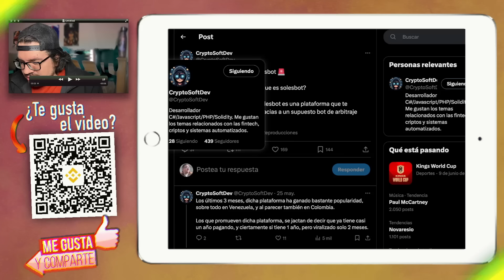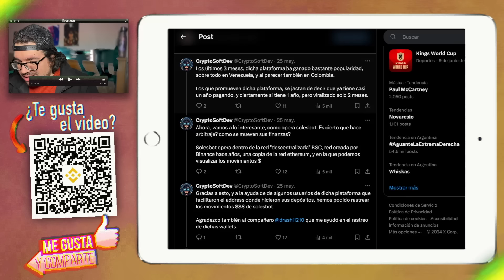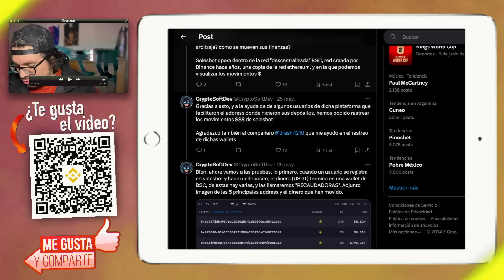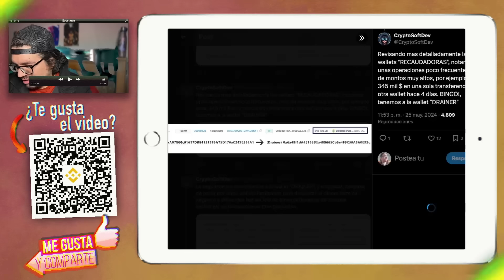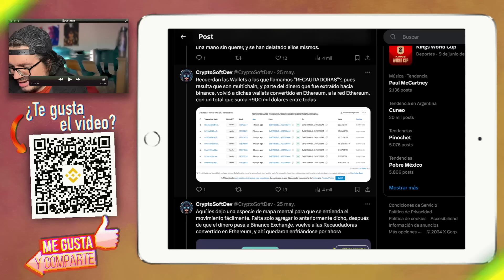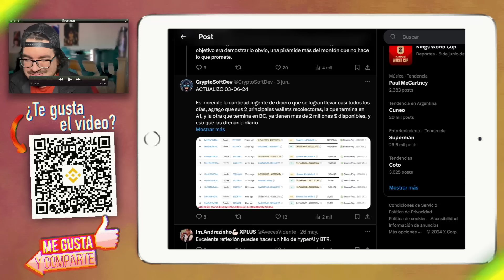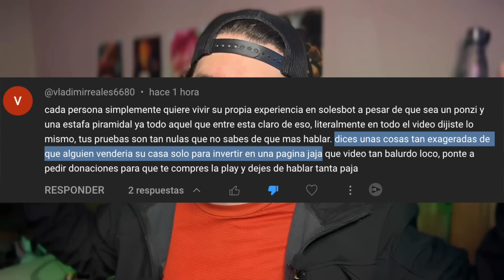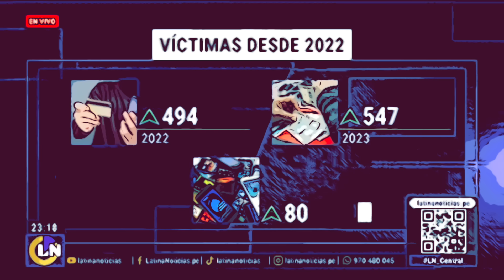SOLESBOT al DESCUBIERTO: INVESTIGACION de PONZI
Seguimos dejando al descubierto a SOLESBOT, y seguiremos informando sobre estafas que pueden hacerte perderlo TODO.

 ¡GRACIAS por la información!

                                           🤝DONACIONES🤝

                                  👓👚👕MIS TIENDAS👕👚👓

                                      💵💰NEGOCIOS💰💵